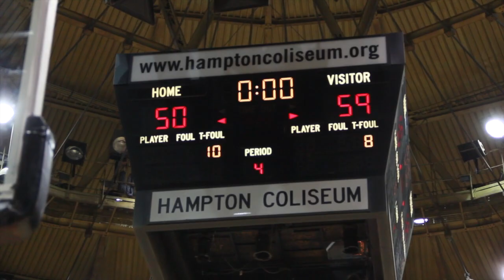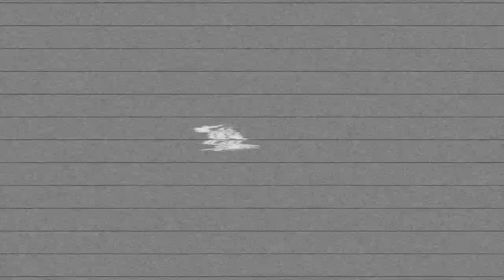IVERSON HOLIDAY SHOWCASE: INDIAN RIVER VS LAKE TAYLOR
Indian River and Lake Taylor Battle at the Iverson Holiday Showcase